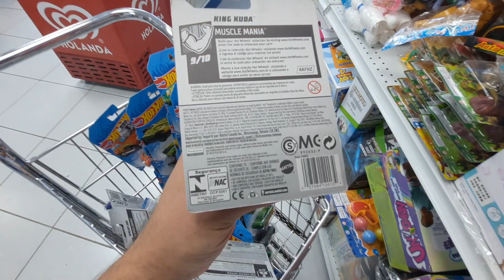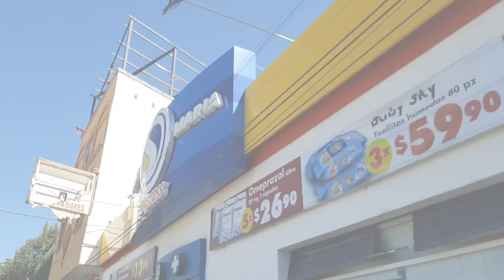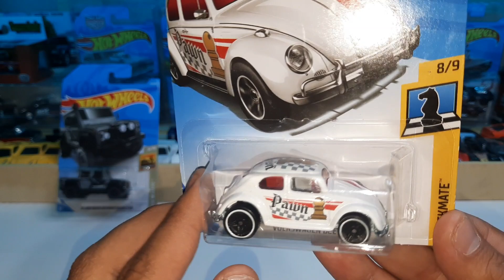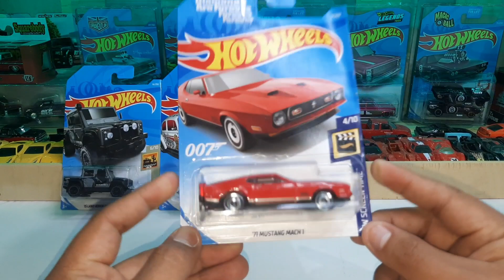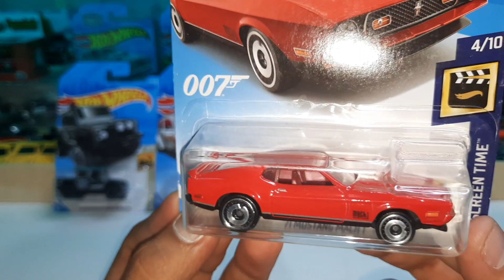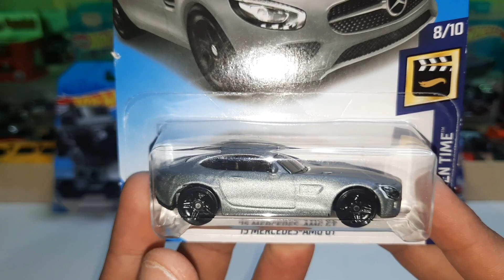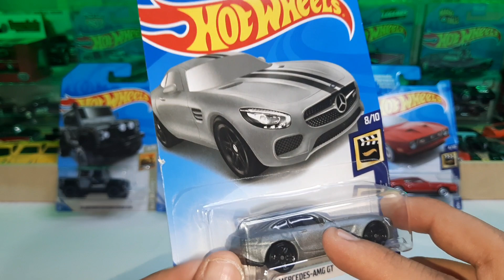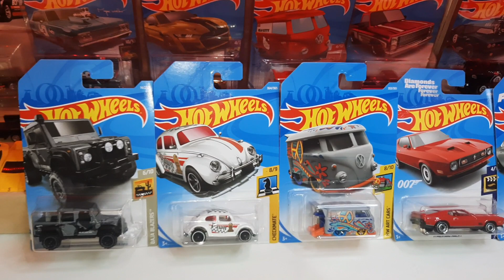Carrito de mandado lleno de hotwheels en una farmacia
En esta ocasión nos topamos con un carrito de mandado lleno de puro hotwheels, acompañame para ver las piezas que conseguimos el día de hoy...